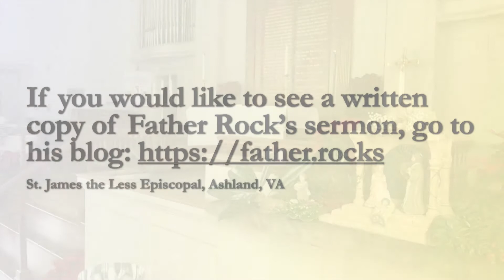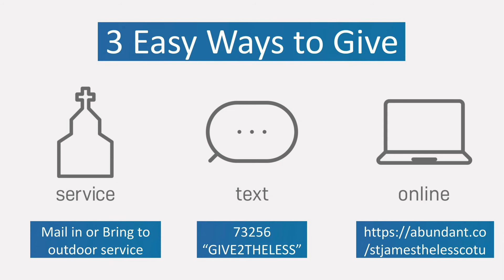The Sermon for 2 January 2022, Feast of the Holy Name (Observed)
Join us for our sermon for 2 January 2022, when we observed the Feast Day of the Holy Name when Jesus was dedicated and circumcised in the Temple. Our preacher is the Rev. Rock Higgins. Thank you for worshiping with us! Blessings and Happy New Year!